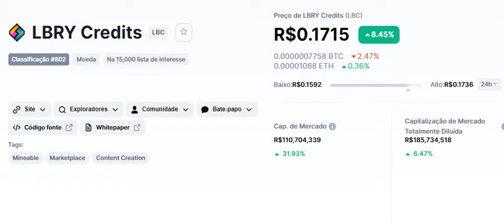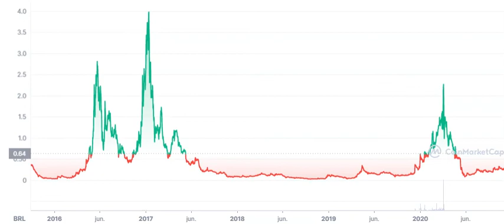Criptomoeda da Odysee.com (LBRY LBC) dispara e traz melhor remuneração os donos de canais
Criptomoeda da Odysee.com LBC dispara e traz melhor remuneração os donos de canais
Aceitamos doações ao canal por criptomoeda wbx:
0x29D8f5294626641b435A33De968D3143F37b3043 (código para recebermos doações em token wbx). Baixe no app do wibx , clique em transferir moeda.